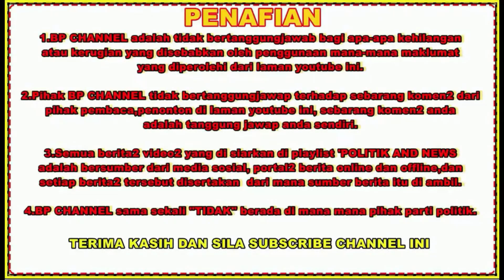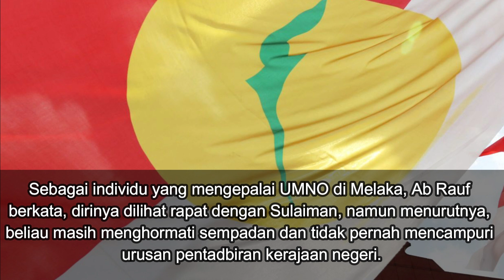Ab. Rauf bukan naga, buaya, singa dan bukan abang besar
CALON Barisan Nasional (BN) bagi Dewan Udangan Negeri (DUN) Tanjung Bidara Datuk Seri Ab. Rauf Yusof menafikan dirinya naga, buaya, singa atau harimau.

Pengerusi Barisan Nasional (BN) Melaka  itu juga menafikan dirinya menjadi “abang besar” melebihi Ketua Menteri Datuk Sulaiman Md Ali